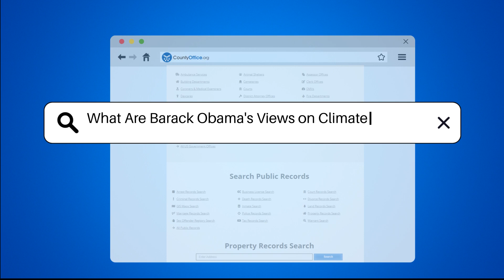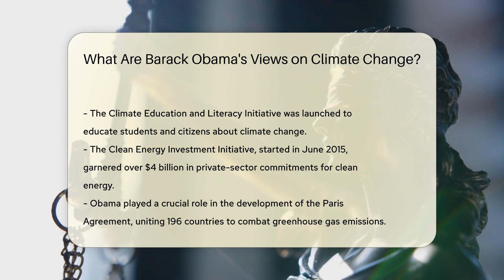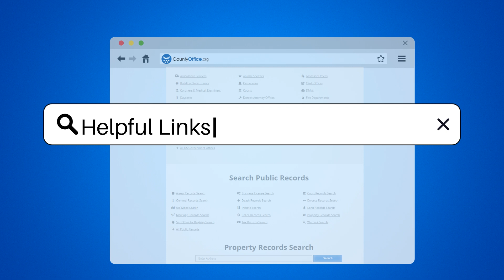What Are Barack Obama's Views on Climate Change? - CountyOffice.org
What Are Barack Obama's Views on Climate Change? In this enlightening video, we delve into President Barack Obama's unwavering stance on climate change and the impactful measures he implemented during his tenure. Discover how President Obama spearheaded initiatives like the Clean Energy Investment Initiative, which garnered over $4 billion in private-sector commitments for clean-energy innovation. Learn about his pivotal role in shaping the Paris Agreement, a global pact aimed at reducing greenhouse gas emissions. Explore his commitment to raising awareness about climate change through visits to locations like Midway Atoll and efforts to reduce potent greenhouse gases like hydrofluorocarbons.

President Obama's dedication to economic diversification and job creation in the green economy, showcased through the $90 billion investment in the American Recovery Act, highlights his forward-thinking approach to combatting climate change. Uncover how he established the Arctic Executive Steering Committee to coordinate national efforts in the Arctic and safeguard the region against the impacts of climate change.

For a comprehensive understanding of President Obama's views and actions on climate change, join us for this insightful discussion. Don't miss out on valuable insights into environmental policy and global initiatives.